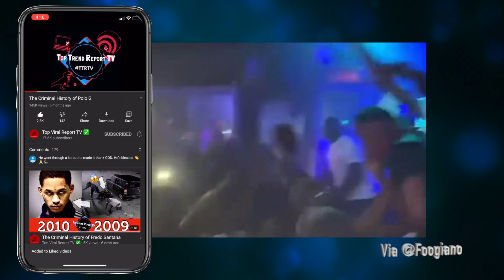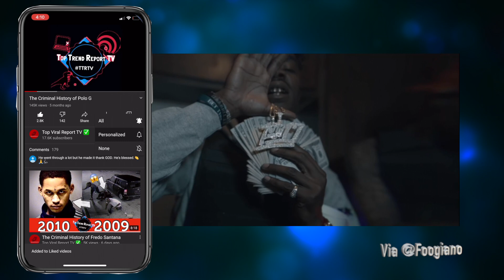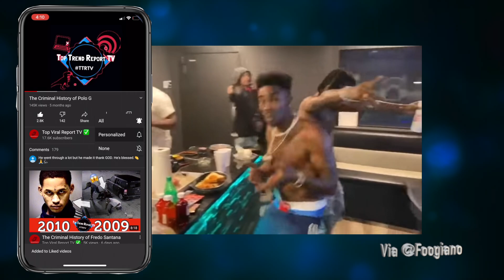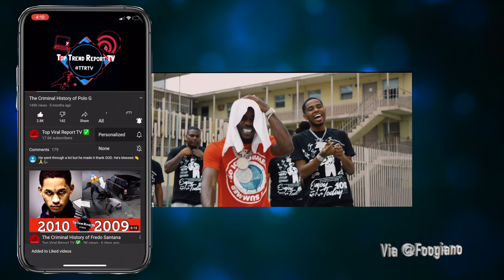The Criminal History of Foogiano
Foogiano came in the rap game pulling millions of views that even got him a once in a life time change to sign to Gucci manes label 1017 but Foogiano could of lost it all with doing over 3 years in prison and fighting 3 attempted murder charges (INTRO)

Coming from a small town with less than 3,000 people foogiano blow up quick after show casing his talent and be being the first to sign to Gucci manes label the new 1017 after serving 3 years in prison for a home invasion gone wrong foogiano really beat the odds {INTRO}

Kwame Brown, 26, grew up in Greensboro, Georgia, a city with a population of less than 4,000 people growing up with
five brothers and four sisters. The difference between him and them?  He was the one who jumped in the streets only at the age of 14 and was the first time he got locked up for a robbery gone wrong unsure of the details but he did a little over a year in juvenile hall and after he got out was the first time every meeting his father but that didn’t stock foogiano from a childhood full of crime and violence

As soon as he got his money and handed it out to his whole crew

Foogiano won a contest for 10k that Boomman was having to sign to his label ae and foogiano won

He said his babymother and her boyfriend broke up because of the song Molly he says when he dropped it she posted on fb that if it blew up she would copyright it and sue him which but I’m sure he bloke her off southing nice so that would never happen

He even lost 9 homies back to back

Foogiano says his town is so small they don’t even have a Walmart with only 3,500 people

Met his father at the age of 15

He says he really that the song trapper would be the one nut everyone kept telling him Molly was the one so he put Molly out and it went stupid he says he doesn’t even like the song

He won a contest for 10 back when nobody knew him

He dropped his first project in 2017

First guy from his hood to make it out

He says as soon as he was about to sign to Atlantic records Gucci FaceTimed him

He says what made him want to rap is when he heard black youngsta on the radio

Locked up for 3 years

Police was always on him trynna arrest him because the town is so small so he was a high target

Yup. My uncle taught me. My uncle came from prison and he taught me how to cook dope. I came home and my older sisters used to watch me because my mama worked so much. But my mama came home and, goddamn… they were gone! And I was just trying to do it by myself. And I almost burned the goddamn house down.

I was bad as hell!  Yeah, I did 10 years in jail. All types of shit. Burglary, armed robbery. Everything.
First time locked up at 14 for hittin a lick

- [ ] Met his father at 15 after doing his bid
16 moved and met his brother met his brother

Then at 18 he started to do home invasions and robbing people
21 got locked up and sent to prison he says he was tapping while he was locked up
Got out at 24

BEAT BY @Nine2o